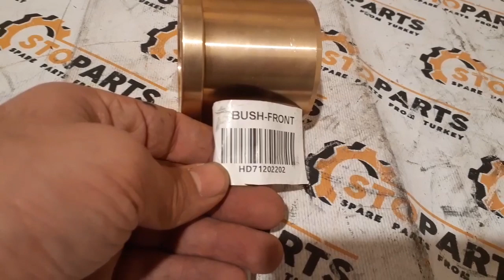Bush front Furukawa HD712-02202 , 71202202 , HD71202202 втулка передняя Furukawa HCR-12S / HD712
втулка передняя  Furukawa  HCR-12S / HD712
71202202 , HD71202202 bush, front  Furukawa